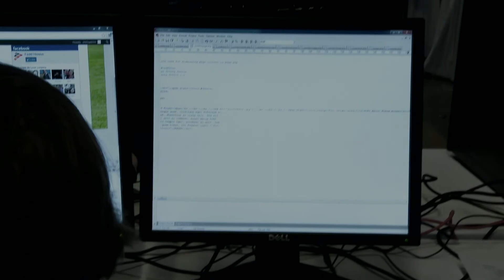Essential Skills: Writing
The ability to write text and documents; it also includes non paper-based writing such as typing on a computer. We use this skill when we organize, record, document, provide information to persuade, request information from others and justify a request.

Writing includes:

writing texts and writing in documents (for example, filling in forms)
non-paper-based writing (for example, typing on a computer)

For example: Labourers in manufacturing jobs, such as in a paper mill plant, use writing skills. They may write changes on worksheets, such as recording the substitution of materials.